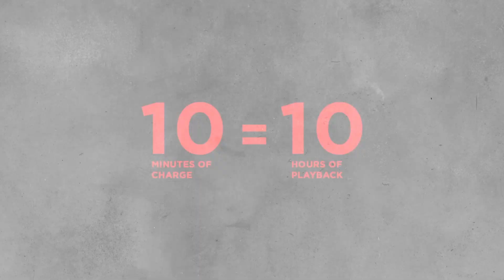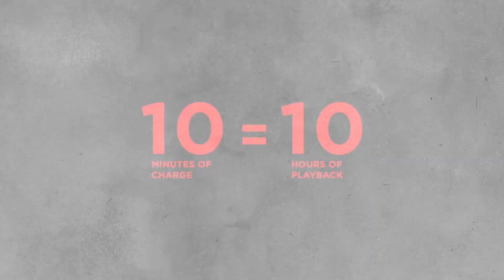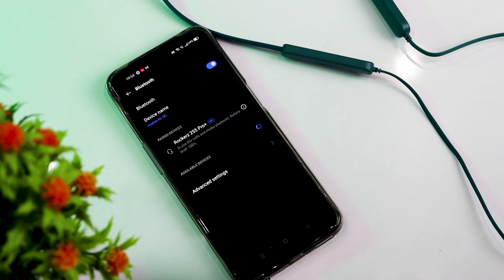Boat 255 Pro + Neckband Earphone Review | Dhamakedaar BASS ! Or Gajab Battery ! Is Best Under ₹ 1000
dosto boat 255 pro+ ka review aa gya hai and so full indepth review kiya hai kindly watch it...and also i like it...